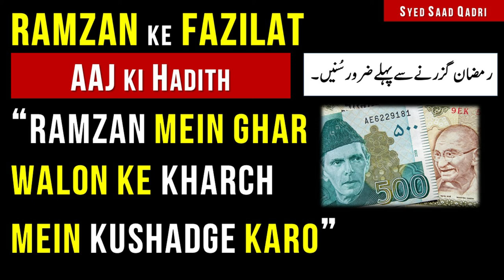Ramzan mein Ghar walon ke Kharch mein Kushadge karo